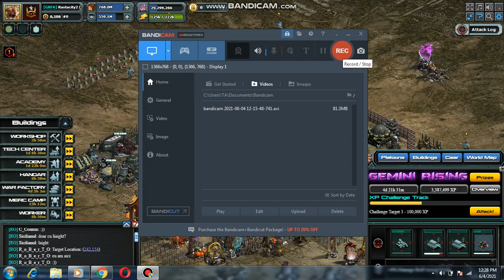WAR Commander event GEMINI RISING BASE 3 CHALLENGE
LVL 1DOPPLERS and E strikers